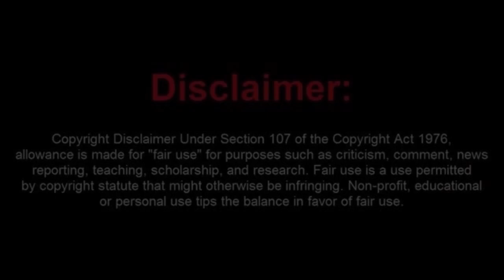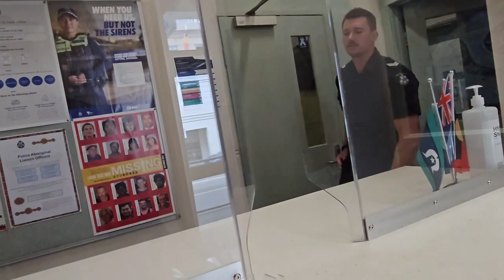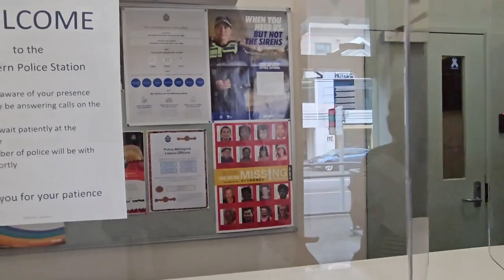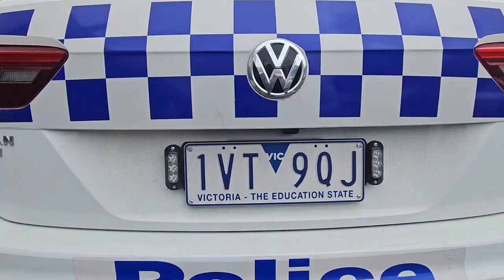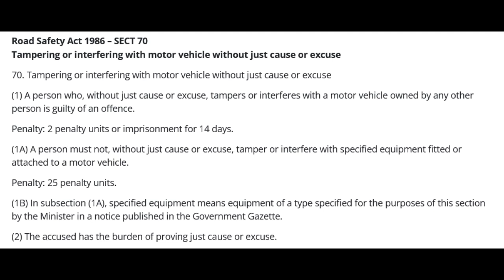Moronic Aussie Fruaditor Pushes His Luck